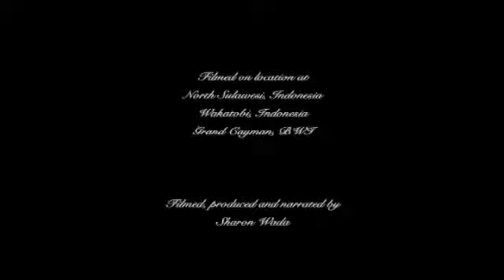Beauty In the Beast by Sharon Wada, Snohomish, WA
Beneath The Sea 2010 International Imaging Competition winner of the Stan Waterman Award for Excellence in Underwater Videography.
See this and much more at Beneath The Sea, America's largest scuba and dive travel show; Meadowlands Exposition Center, March 26-28, 2010